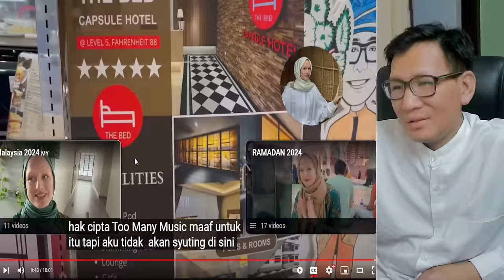🔥TAK HENTINYA DIBUAT SEDIH❗MINA SALLEH SAMPEK INGIN MENANGIS SEBAB HAL INI⁈ KOK BISA⁈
MALAYSIA BUAT SEDIH❗MINA SALLEH SAMPEK INGIN MENANGIS SEBAB HAL INI⁈ KOK BISA⁈

GAES BANTU SUPPORT CHANNEL KITA :

+ @CAKMOJIB TV
+ @KEBUN CAKMOJIB